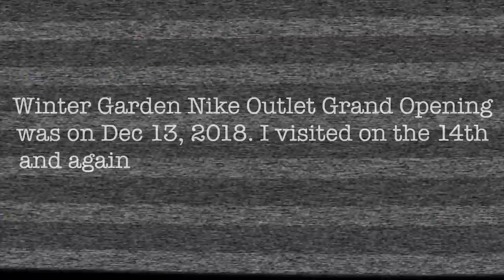New Nike Outlet in Winter Garden | A Day after Grand opening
Here's a quick visit to the Grand open of the Nike Outlet Winter Garden in Central Florida, this spot will now be the second closet Nike Factory store to me. Peep the video.

Username: Fawhall